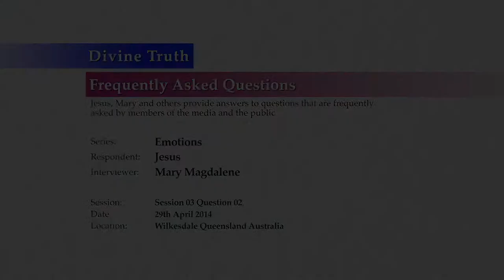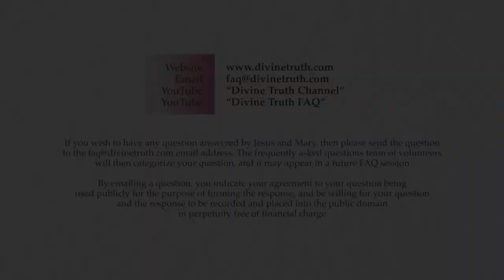What are painful emotions?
Q02: What are painful emotions?

20140429 Emotions S03Q02